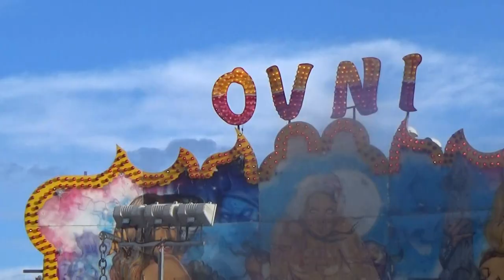Resumen de Atracciones en la Feria de Mayo de Torrijos 2.018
Diferentes atracciones instaladas en la feria de Mayo de Torrijos 2.018 realizado la web de las ferias.